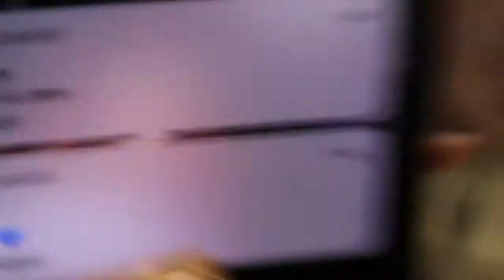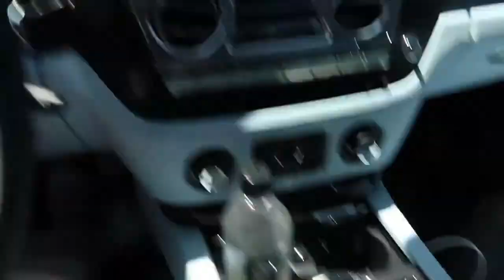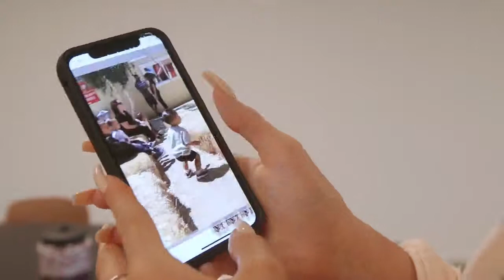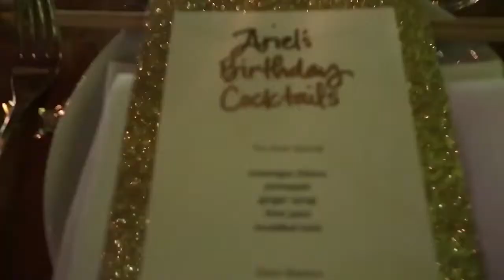A NORMAL DAY IN THE LIFE OF KYLIE JENNER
Hello viewers! Hope you enjoyed the video and watched it until the
end.
We promise to upload great entertainment videos everyday. Thank you!